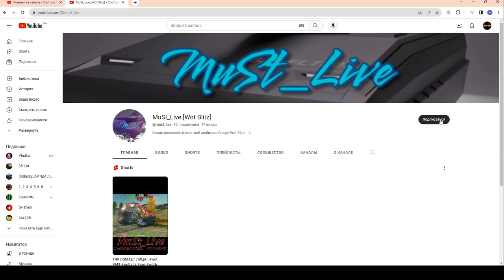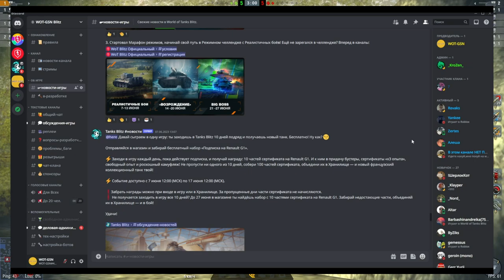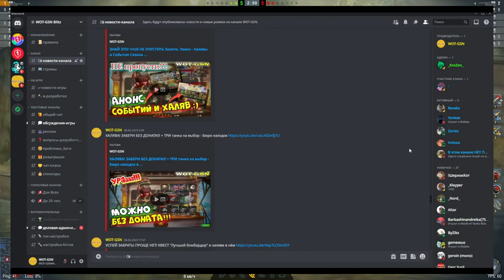ХАЛЯВА!!! Пропуск на Август ДАРОМ!!! Как??? Просто посмотри видео в wot Blitz 2023 | WOT-GSN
ПОДДЕРЖИ АВТОРА!